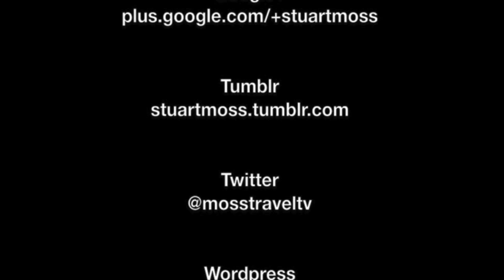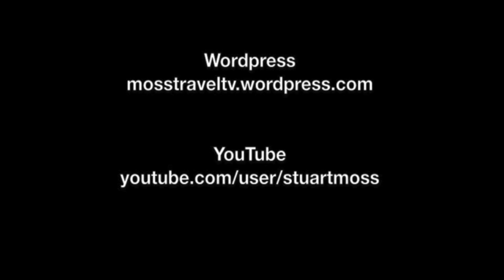Réseau Express Régional (RER) Trains around Paris, France - 19th October, 2014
The RER is a regional rapid transit system in France serving Paris and its suburbs. The RER is an integration of a modern city-centre underground rail and a pre-existing set of commuter rail lines.

This film features views of RER trains at various locations around Paris including: Saint-Michel Notre Dame; Versailles Château Rive Gauche; and Invalides.

To read more about the RER network and trains,

To read more about the stations featured within this film, click on the following links: Saint-Michel Notre Dame ; Versailles Château Rive Gauche ; and Invalides